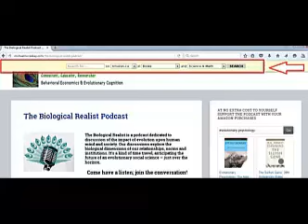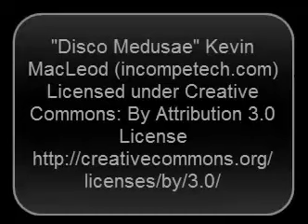Will Global Warming Make the World More Conservative?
Randy Thornhill joins The Biological Realist Podcast to discuss parasite stress theory: learn about how disease and infection create political institutions through history and around the world.